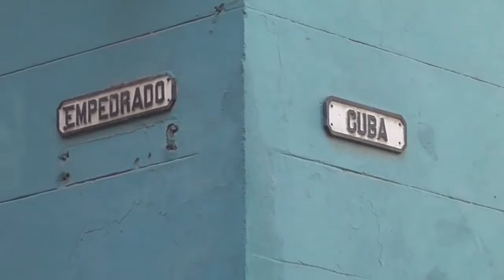MAKINO MARIA MAKING2019